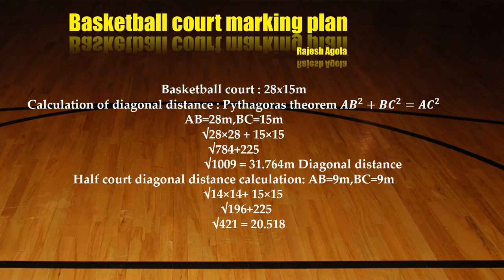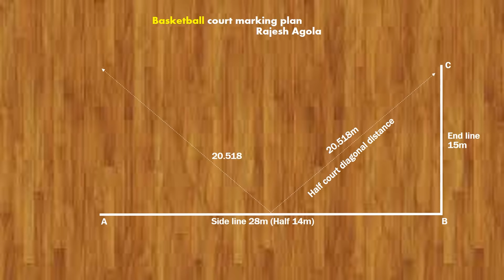Basketball court marking and Measurements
You can follow my physical education app & website for Latest information.